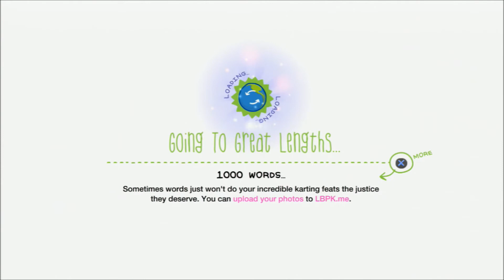Let's Play LittleBigPlanet Karting part 1 - LittleBigPlanet - Garden Grip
Little Big Planet Karting let's play / walkthrough / playthrough

Welcome to my Let's play of LittleBigPlanet Karting. In this LP I will be going through all the storyline races and SOME side levels as well. Mainly the side levels with prizes to collect. I will also be filming some online gameplay videos. All my videos for this game will be WITH commentary.

Please bare in mind that these videos will all be my first attempt at each race or challenge so please refrain from stupid comments. Also some of these videos I will be racing the same level a few times.

This video does NOT contain the opening cut scene or the training level.

Filmed using a Aver Media Game Capture HD Device.
Commentary recorded with a Blue Snowball.